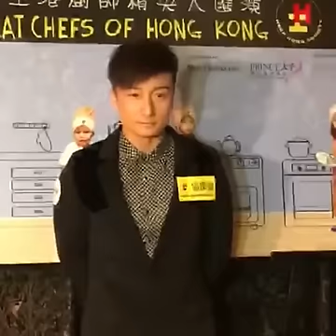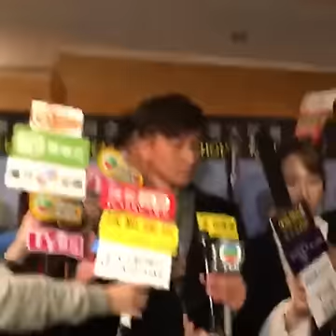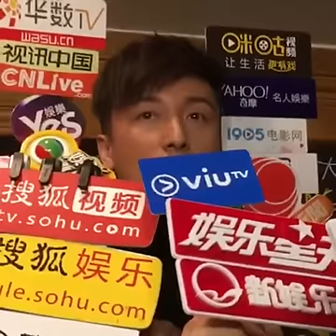20160318 方力申回應與鄧麗欣分手 完整版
20160318 方力申回應與鄧麗欣分手 完整版